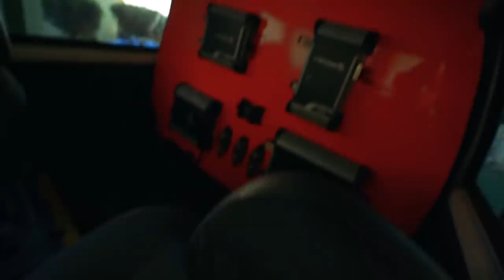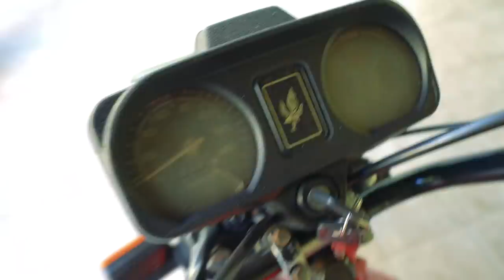PROJETO da TITAN ABANDONADA